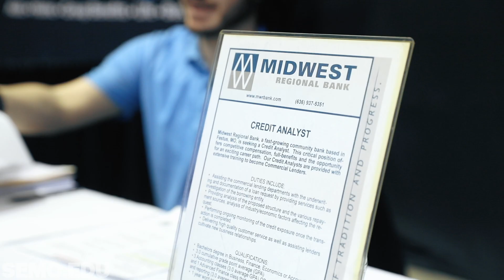Spring Career Expo 2024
Dreaming of landing your dream job after college? At SEMO, not only do we prep you for your career, but we also help you land it! Check out the highlights from our recent Career Expo, where 150+ corporations and recruiters came to campus to hire Redhawks. 🤝

Looking to dive into career opportunities and connect with potential employers?